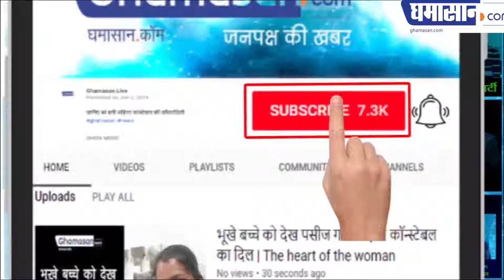Congress Manifesto 2019 : कांग्रेस के वादे में कितना है दम ?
How long will the government freely share
Unemployed workers do not work
When will the farmers be free from debt?
Who did the waste of government schools
Employment opportunities in villages
कब तक मुफ्त का माल बाटेंगी सरकारें
बेरोजगारों को भत्ता नहीं काम च
आखिर कब किसान होंगे कर्जमुक्त
सरकारी स्कूलों को बर्बाद किसने किया
गांवों में मिलेंगे रोजगार के मौके